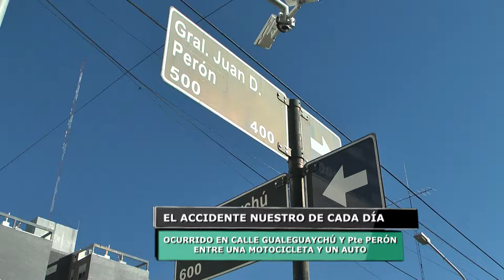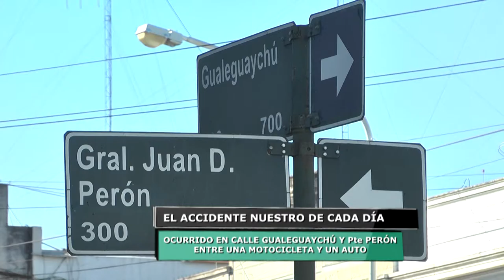ACCIDENTE DE TRANSITO